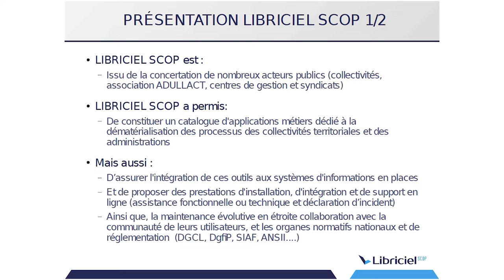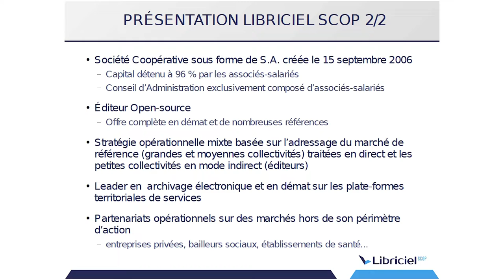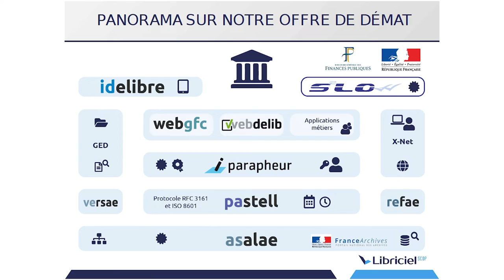Présentation LIBRICIEL aux 20 ans de l'ADULLACT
La société LIBRICIEL présente son activité lors des 20 ans de l'ADULLACT.